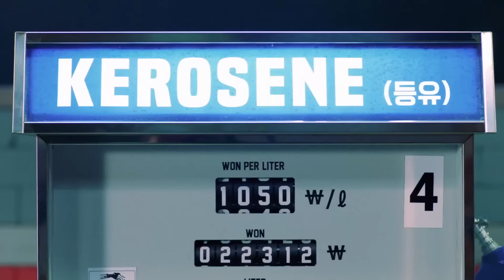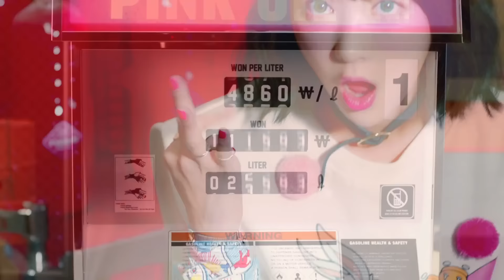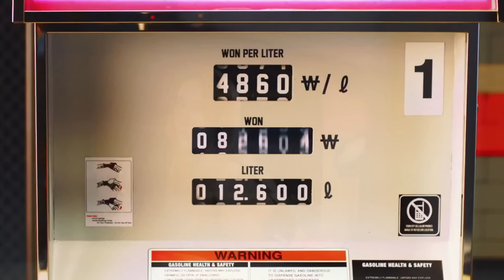EXID 이엑스아이디 - Hot Pink [1080p] [60fps]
EXID - Hot Pink
[1080p] [60fps]